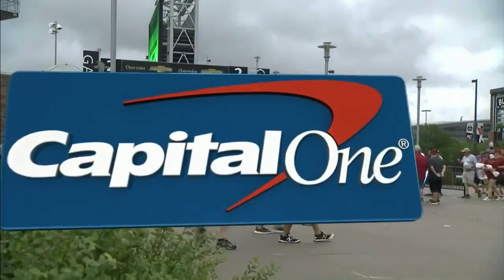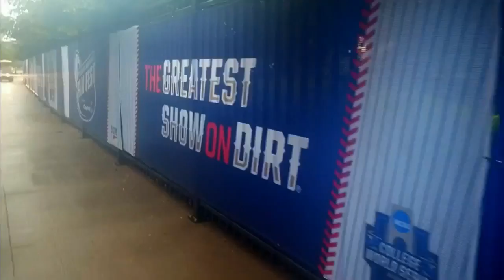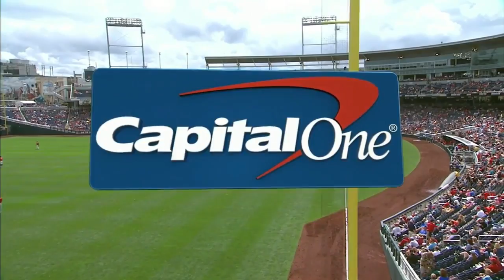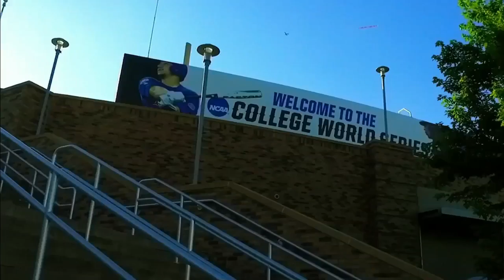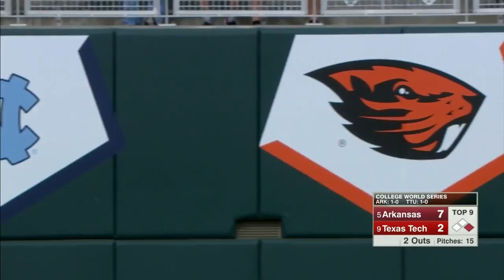2018 NCAA Baseball CWS Game 8 Arkansas vs Texas Tech 6 20 2018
I had a little trouble with the feed on this one. You will notice it a little in the bottom of the first inning. It only does it a few times and after that, it seems to be okay.